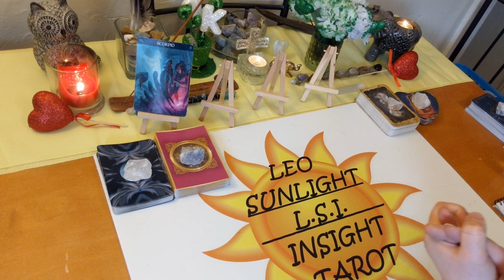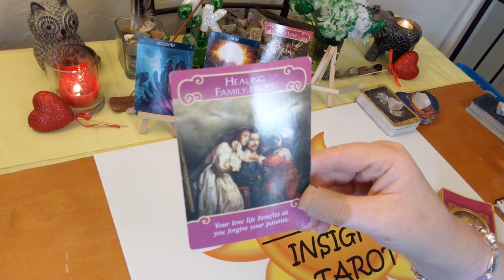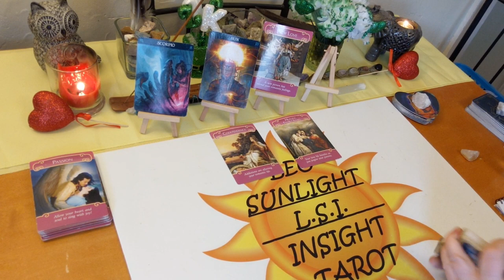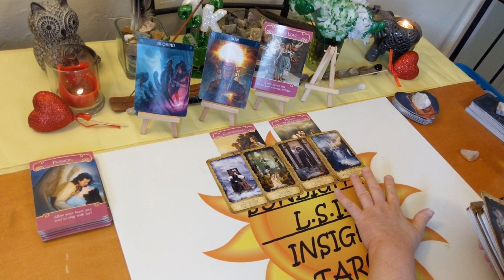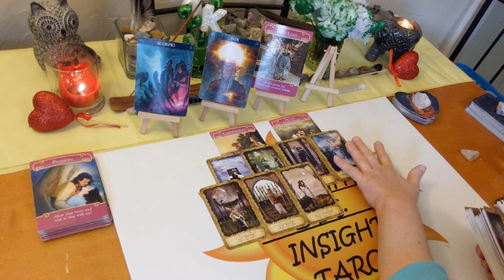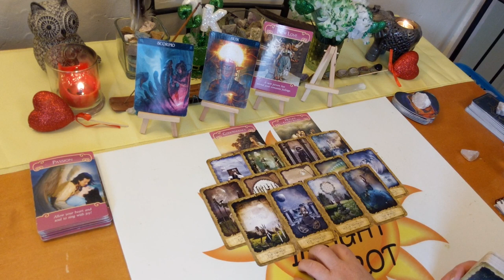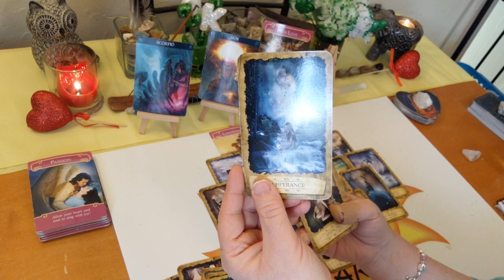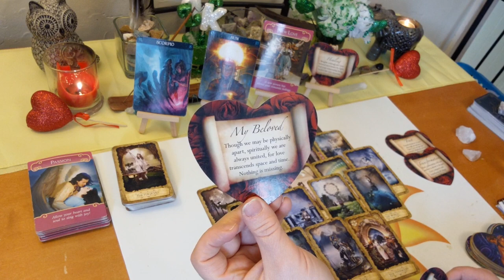Scorpio Love *Coming Together at the Right Time* March 2020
♏Scorpio♏ Love Connection Tarot & Oracle Card Reading for March 2020. Current Energy Between you & them. A look at your love connection situation. This has to be an actual connection of some kind.

🎴Decks used:
Mystic Dreamer Tarot